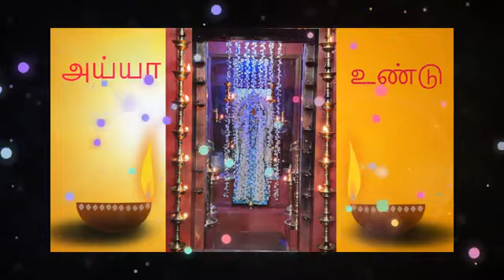September 14, 2021